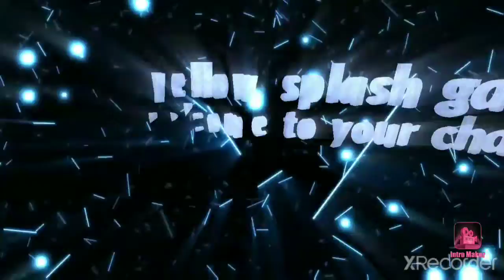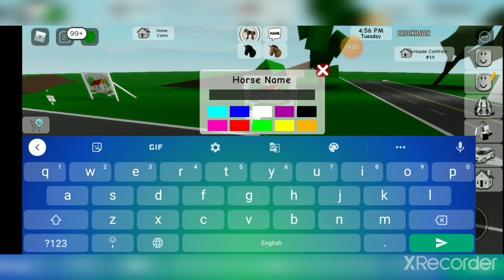welcome to brokenheaven in roblox 🔥🔥